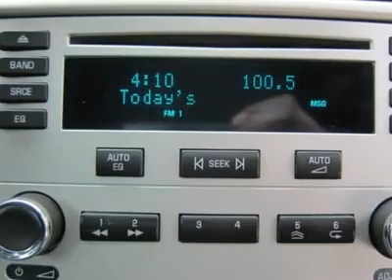2006 CHEVROLET COBALT Huntington, WV H11529B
2006 CHEVROLET COBALT Huntington, WV
Stock

5210 US Rt. 60 E.